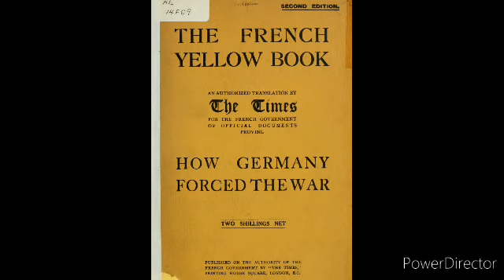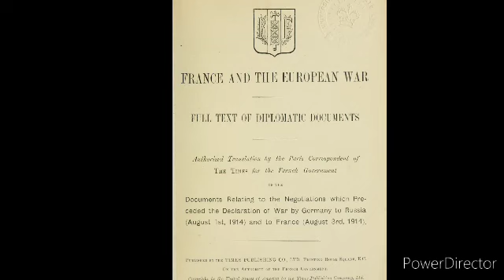The Yellow Book European Powers Moorish Concessions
The Yellow Book

The Amexem Almanac Booklets
The Moors Herb Booklet 1876
Little GreenStar
Sheik Ali and His Student Mohammed